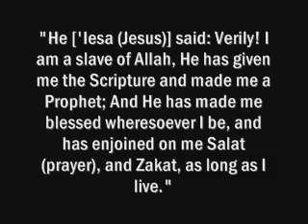Did Jesus Christ exist as a historical figure? Dr. Shabir Ally REFUTES Atheist Dr. Chris Dicarlo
The following excerpt was taken from the debate that took place at the University of Ontario Institute of Technology /Durham campus, Ontario, Canada between Dr. Shabir Ally, Tony Costa and Dr. Christopher diCarlo

The Topic of Debate was Who is Jesus? Metaphor, Prophet or Son of God?

Islam Qur'an Koran Quran God Allah Yahweh Jehovah Elohim Scripture Gospels Bible New Old Testament Tanakh Torah Debate Jesus Christ Divine Divinity Prophet Son Godhead Sonship Revelation Muhammad Trinity Trinitarianism Monotheism Monotheist Jews Christians Muslims Sam Shamoun Sami Zaatari Joseph pat robertson George W Bush Selfish Selfishness Good Dr James White Anthony Buzzard Christianity Paul Conflict Tony Costa Shabir Ally